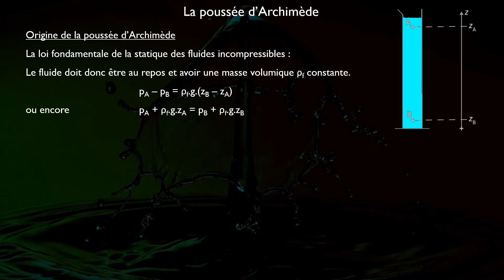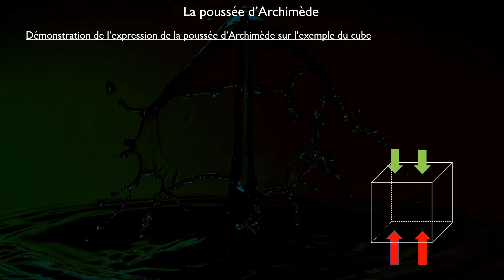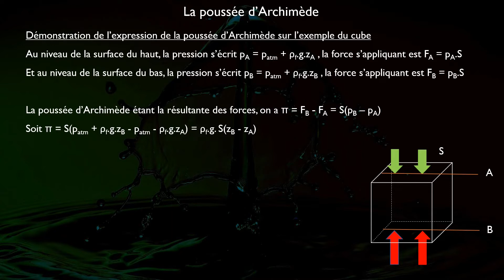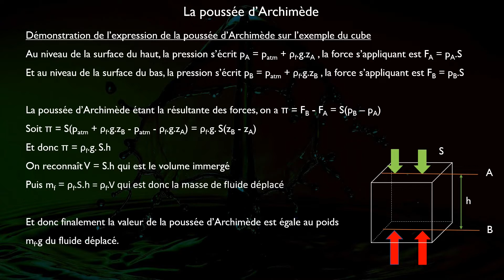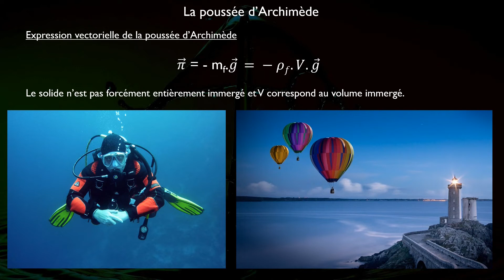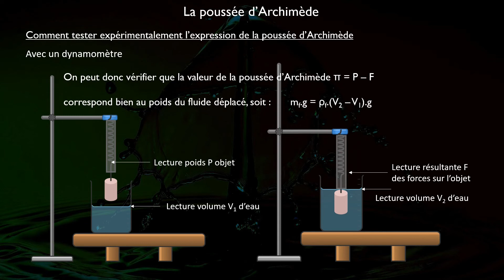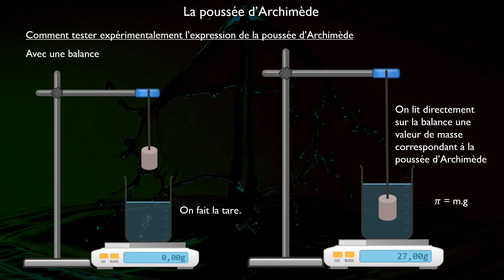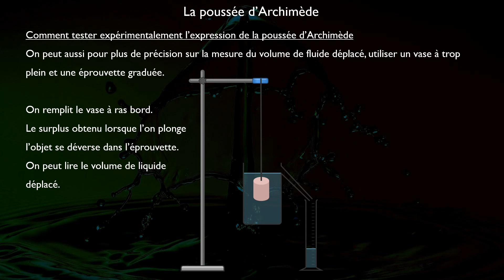Physique-chimie - Terminale - 01 La poussée d'Archimède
Dans cette vidéo, on s'intéresse dans un premier temps à l'origine physique de la poussée d'Archimède puis on démontre son expression sur un cas simplifié.
On montre ensuite comment la vérifier expérimentalement.

Programme de spécialité de terminale 2020. (Hors programme de l'écrit)